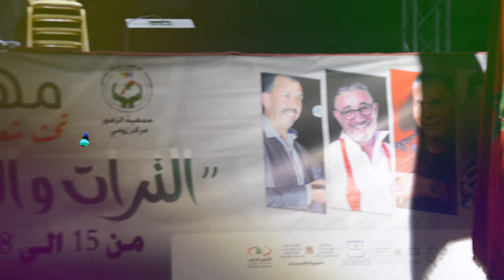الفنان سعيد الصنهاجي يلهب منصة مهرجان زومي وتفاعل رائع من الجماهير الحاضرة